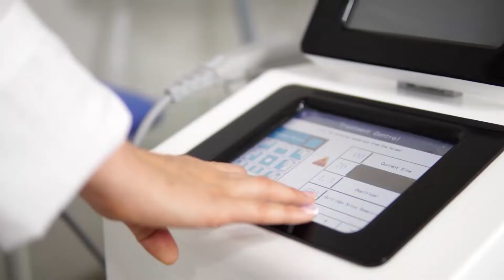ESCUELA ALFONSO LÓPEZ SERÍA REABIERTA EN NOVIEMBRE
Escuela Alfonso López sería reabierta en el mes de noviembre, colegio y alcaldía hicieron importantes aportes económicos.